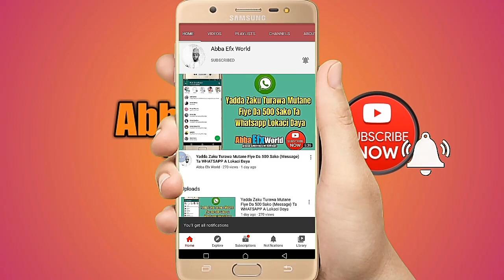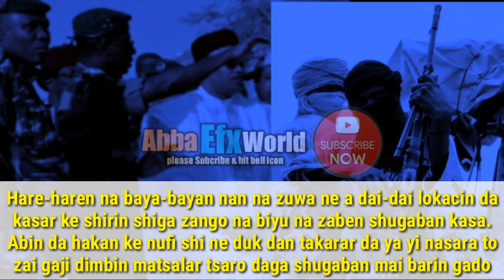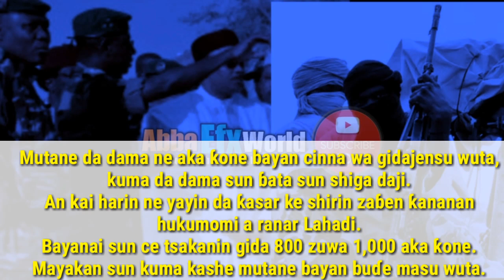YAN BINDIGA SUN KONA GIDAJE 800-1000 TARE DA KASHE MUTANE 70 A JAMHURIYAR NIJAR